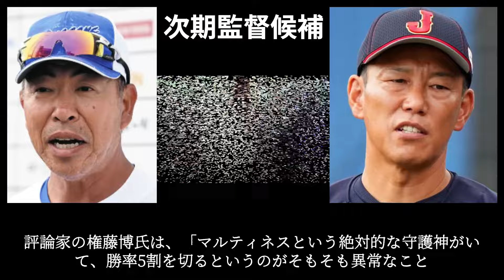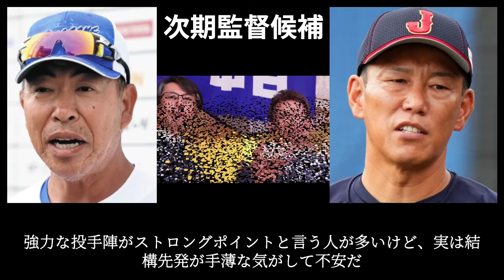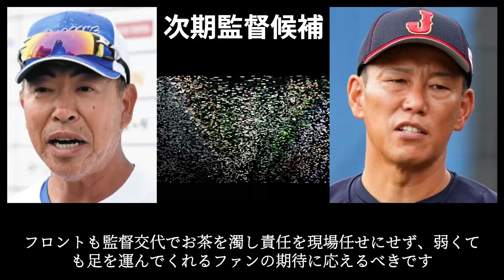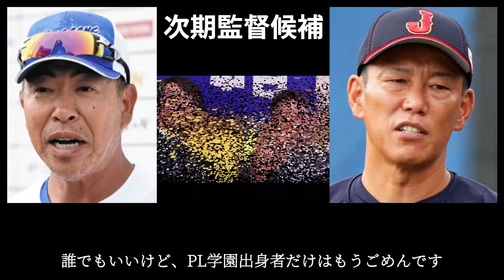立浪監督が降板するのならどちらでもOKです。